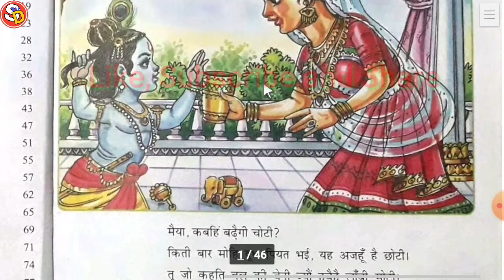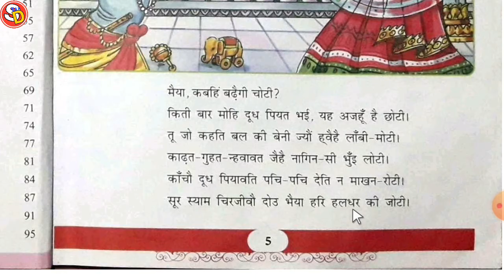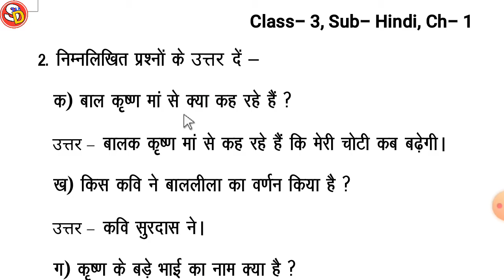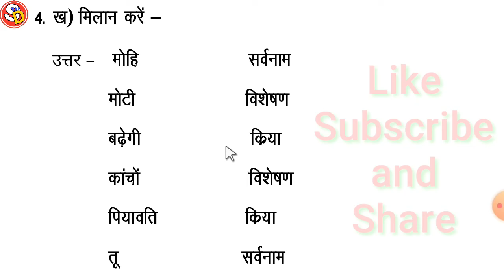Surdas ki Vani सूरदास की वाणी Ch 1 Hindi Class 3 with Ques Ans Sarswati Shishu Vidya Mandir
नमस्कार
बच्चों इस विडियो में क्लास 3 हिन्दी पाठ 1 की स्टडी करवाया गया है और उसके प्रश्न उत्तर भी करवाया गया है। अभिभावकों से मेरा अनुरोध है कि वे अपने बच्चों को इस तरह के वीडियो देखने के लिए प्रेरित करें। धन्यवाद